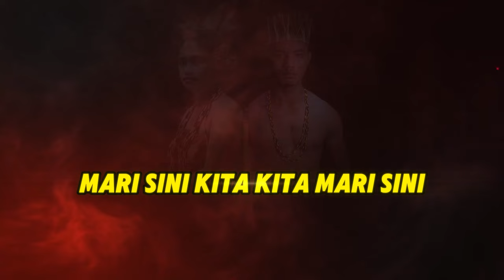videolyrics | Bangkit!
Lagu nukilan sahabat saya, dengar dan layan dulu. Hasil teknologi yang semakin maju, kita pun tak nak ke tinggalan, keep It up sahabat "SC" kredit buat beliau, saya hanya berkongsi.

Bukan judul sebenar saya tembak je 🤫🫣